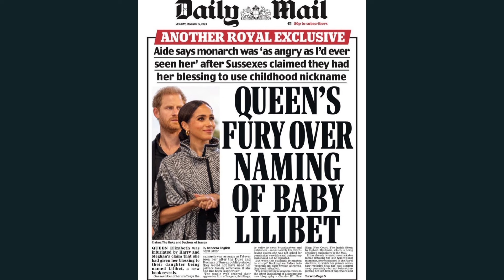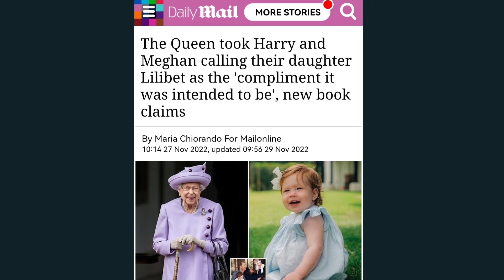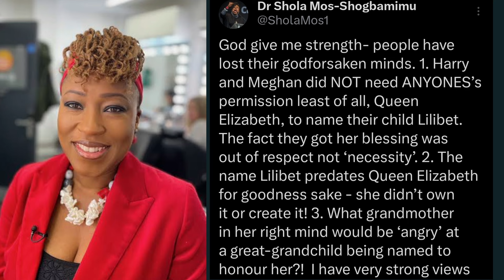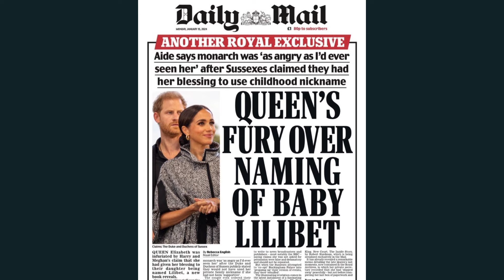Dr.Shola DEFENDS Harry &Meghan as DM whine about Lilibet's name + Charles's continued WICKED actions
Dr.Shola DEFENDS Harry &Meghan as Daily Mail whine about Lilibet's name + Charles's continued wicked actions